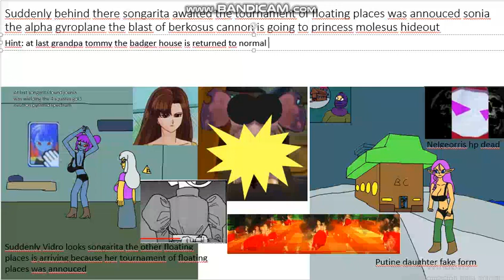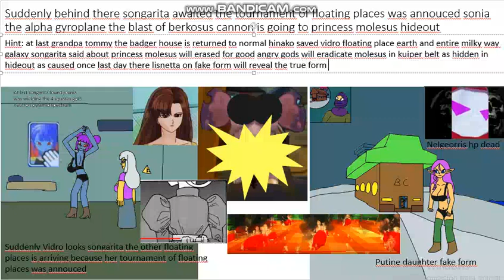end of the secrets of lava drum vidro floating place is disembarked after thousand years before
at last vidro floating place is disembarked in hairy mountain peaks as seen grandpa tommy the badger house after entire underworld is disappeared for good hinako ninomiya saved earth and entire galaxy suddenly lisnetta sense jaunes found princess molesus objective is destroy earth and entire milky way galaxy when nelgeorris explodes itself angry gods as finally reveal her hideout is on kuiper belt now 5 years after bumper the badger in sleipnesodden last seen anti nalissa resembled majotine was the fusion of putine and majo too